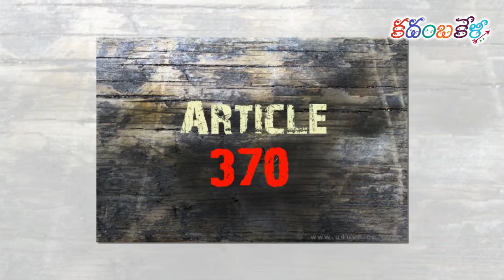దేశవ్యాప్తంగా 'NRC'ని ప్రవేశపెడతాం అంటున్న బీజేపీ జాతీయ అధ్యక్షుడు అమిత్ షా